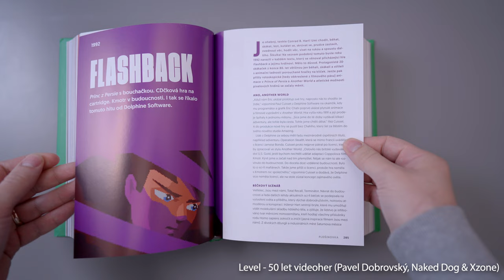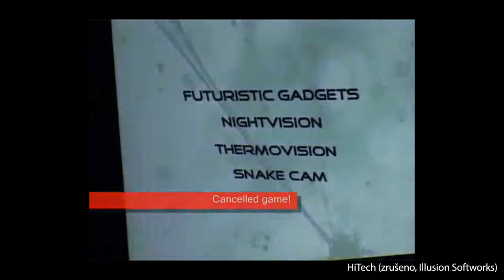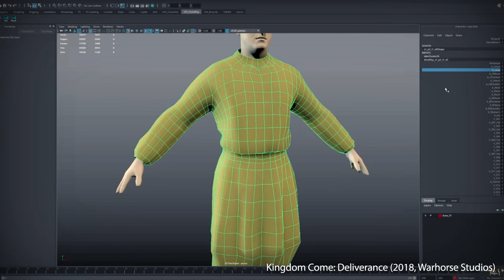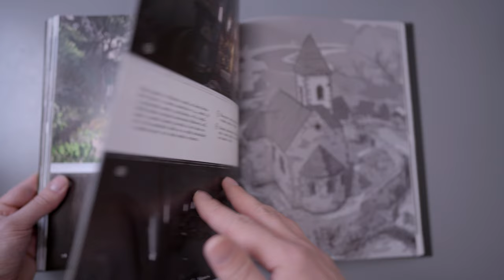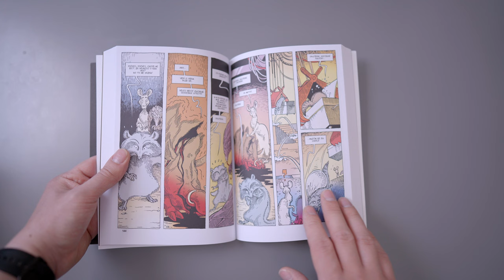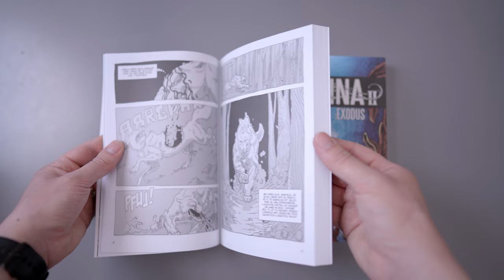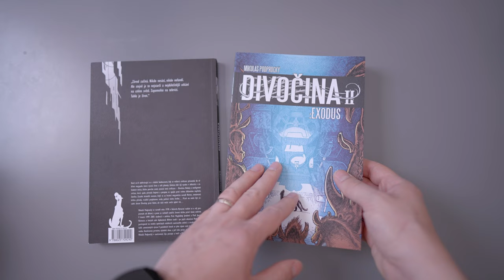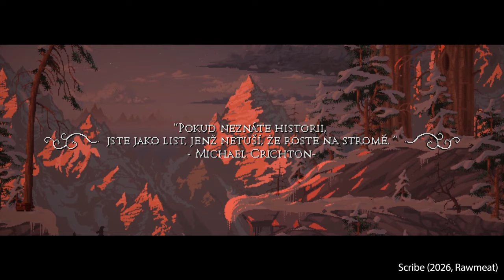FPI: Mikuláš Podprocký I Scribe, HITECH, Mafia II, Kingdom Come: Deliverance, Warhorse Studios ...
Nedávno se světu představilo pixelartové RPG Scribe. Jedním z jeho dvou tvůrců je Mikuláš Podprocký. Ten začínal v Košické pobočce Illusion Softworks na hře Circus Grande. Později pracoval v Praze na hrách HiTech a Mafia II. Hlavně byl ale Art Directorem hry Kingdom Come: Deliverance. Kromě toho je také autorem několika komiksů včele s jeho originální sérií Divočina.

Nyní pracuje jako freelance na několika projektech naráz. Kreslí / píše třetí díl Divočiny, kromě toho kreslí komiks o Nicholasi Wintonovi. Hlavně ale se svým bratrem tvoří hru Scribe, jejíž vznik můžete stále podpořit na Kickstarteru.